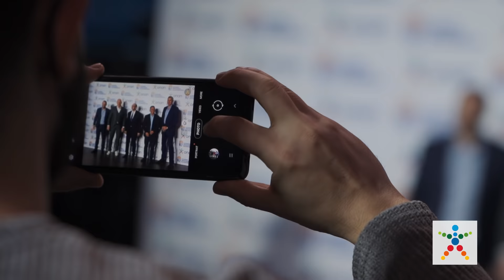O ΟΠΑΠ Χρυσός Χορηγός της Ελληνικής Ομοσπονδίας Καλαθοσφαίρισης και των Εθνικών Ομάδων Μπάσκετ!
O ΟΠΑΠ, ως Χρυσός Χορηγός της Ελληνικής Ομοσπονδίας Καλαθοσφαίρισης, θα βρίσκεται για τρία χρόνια στο πλευρό των Εθνικών Ομάδων Μπάσκετ ανδρών και γυναικών, όλων των ηλικιακών κατηγοριών.🤝🏀
Μέσα από την τριετή συνεργασία του με την ΕΟΚ, ο ΟΠΑΠ στοχεύει να συνδράμει στις προσπάθειες διατήρησης του ελληνικού μπάσκετ στην κορυφή του αθλήματος διεθνώς!👏